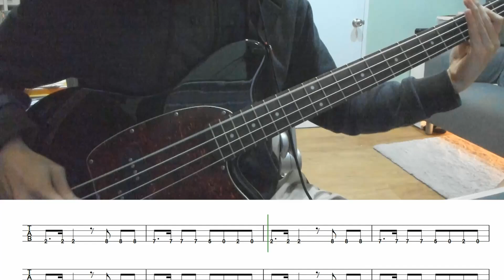smell like มันไม่ไหว (IT CAN'T) - RICHIE CHARDS [เนะเบส BASS COVER with TAB] Ibanez TMB 100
Bass: Ibanez TMB 100
มันไม่ไหว (IT CAN'T) - RICHIE CHARDS [เนะเบส BASS COVER with TAB]